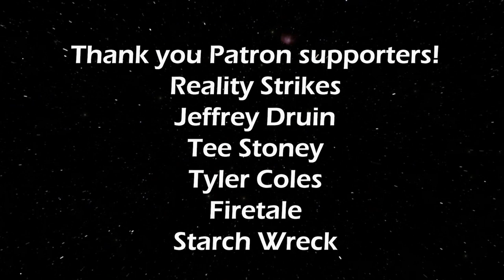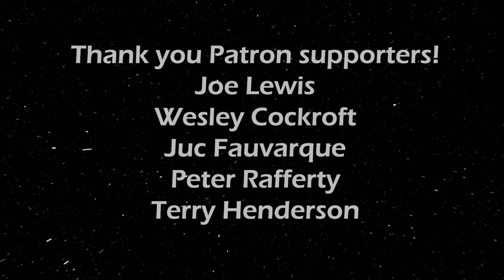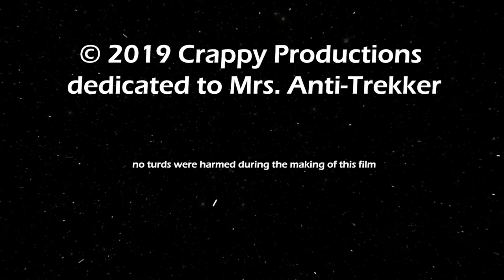Galaxy Quest Megga Review part 2